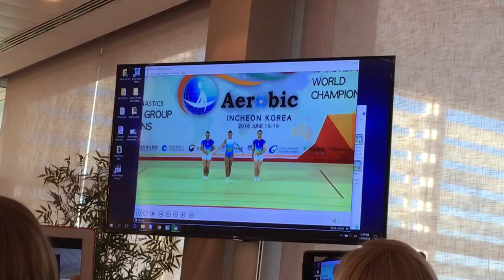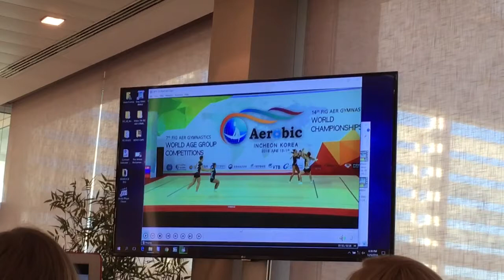Examples of varied values for lifts